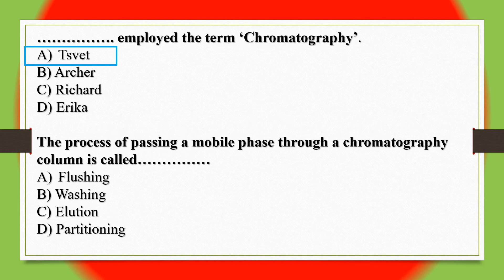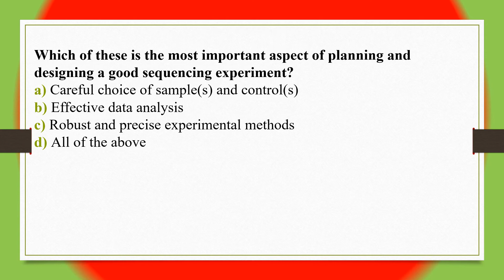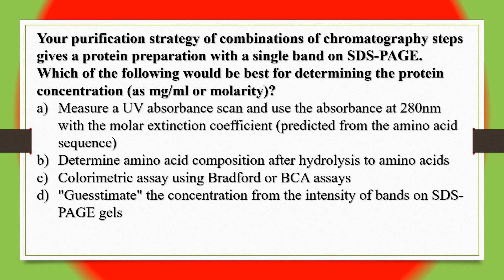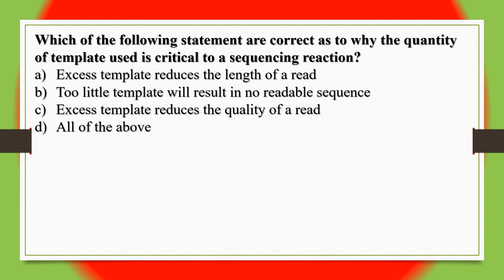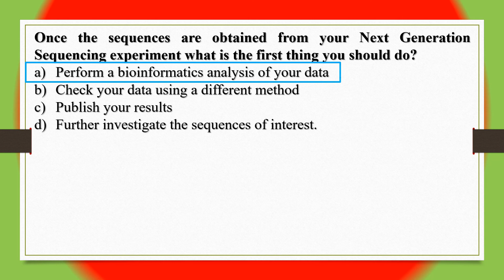Multiple Choice Question M. Sc. Life Science Biochemical Techniques SPPU Pune University Online Exam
Dear Students you will get most probable Multiple choice Questions on chromatography and DNA Sequencing for your upcoming Exam.